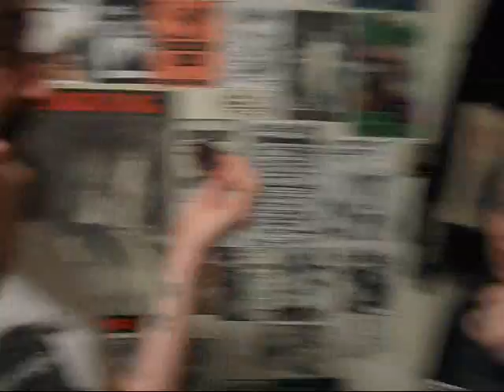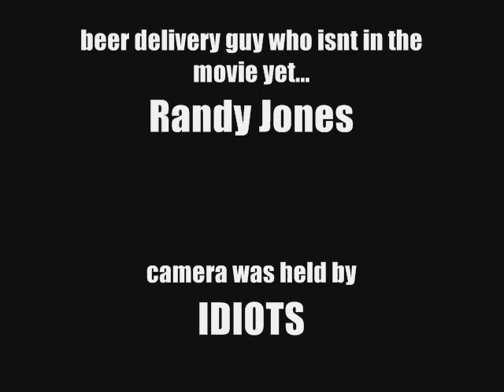DUDE CITY 3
DUDE CITY 3. bro chief drinks all of dude captains beer. dyke van dick hangs out.